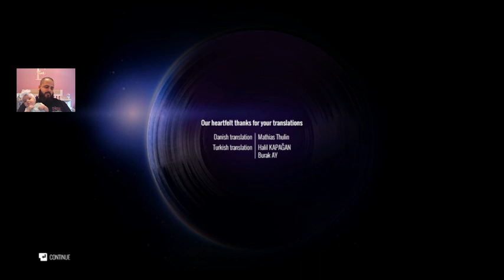DJ Carajo in the MIX!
Finishing the playlist, Get this game ASAP AViCii Invector -- Watch live